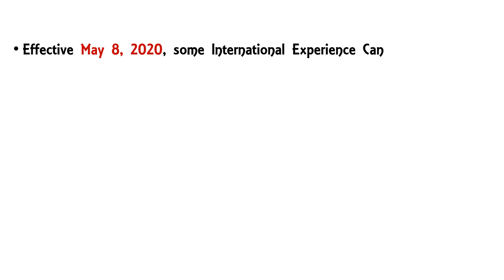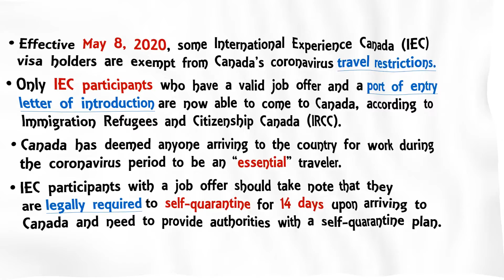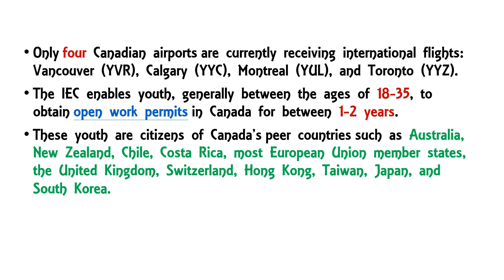IEC Participants can now visit CANADA -Effective May 8, 2020